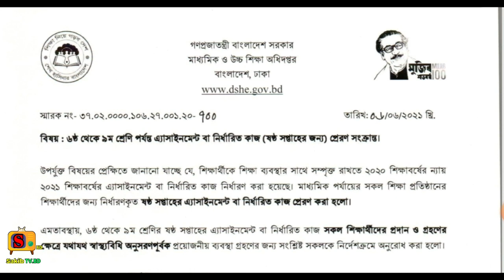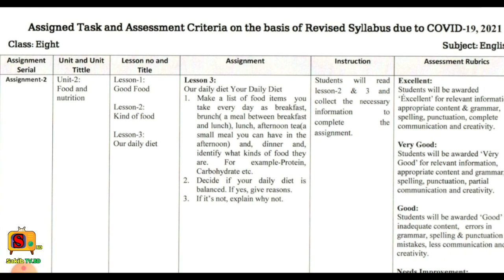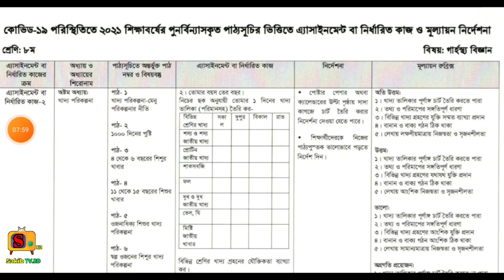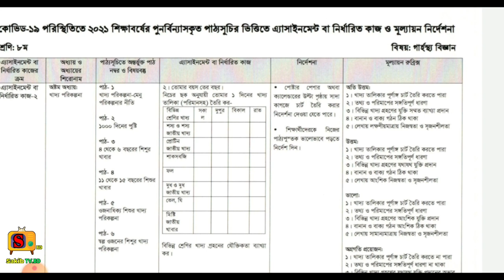Class 8 Assistance Questions 2021 || ৮ম শ্রেণির ৫ম এসাইনমেন্ট প্রশ্ন || Class 8 6th Assignment 2021